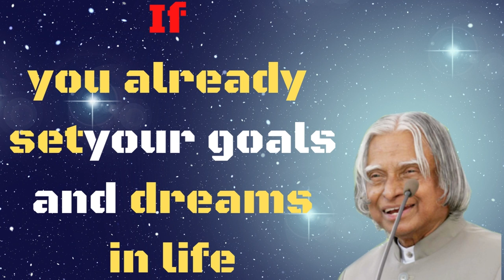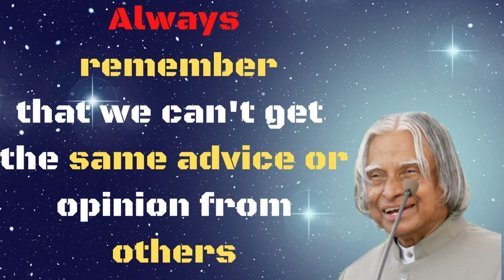Three Things Never Share With Anyone I Abdul Kalam Motivational quotes in english I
quotes,
wisdomquotes,
englishquotes,
lifechangingquotes,
saying,
success,
inspirational quotes,
inspirational,
wisequotes,
dreamquotes,
challenge,
silence,
motivational,
motivationalquotes,
quotesinenglish,
Buddhaquotes,
Quotes about life,
timequotes,
lifequotes,
motivation,
achievement
keepongoing
youtube,whatsappstatus,lovestatus,
relationshiplove,marriage
thought
english speech motivational video
motivational quotes

Song:
Artist: